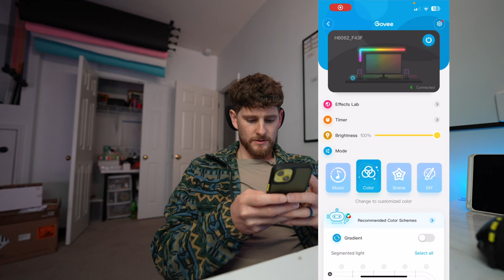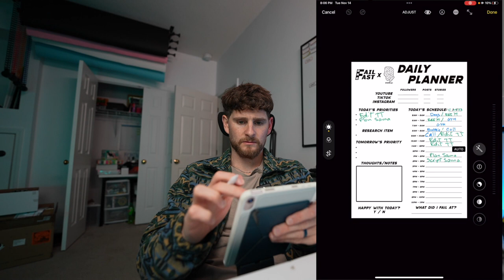Edit PodVlog 037 - A day of self-analysis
I was meant to edit the TikTok of dropping the ball from a drone but I ended up overthinking a potential brand partnership because it would make a pretty big difference to my life. We live and we learn by analysing our decisions, and in-decisions, to see what we can adapt for improvement.